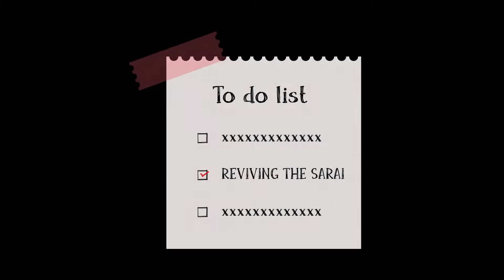DOCUMENTARY-TIPUKHAN SARAI (65ANDC-439)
REVIVING THE SARAI

Initially, Tipu Khan Masjid and a sarai were built to serve the residents of Nampally and the railway station. However, as time went on and there was a need to build a new, larger station, secunderabad took over as the main railway station, which caused a shift in public traffic in favour of secunderabad. This location has gradually lost its significance as a sarai and was abandoned after some time.